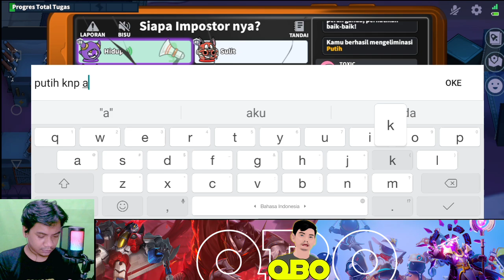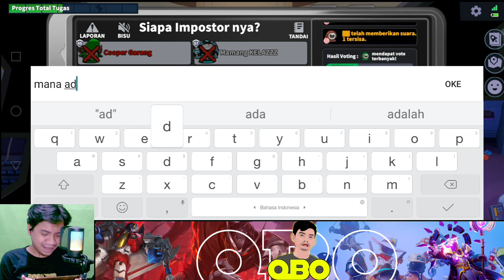SHERIFF PATROLI DIRANK NERAKA?!. super sus